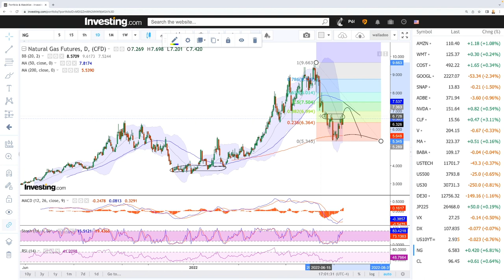Daily technical analysis WTI Oil and Natural Gas for July 14, 2022